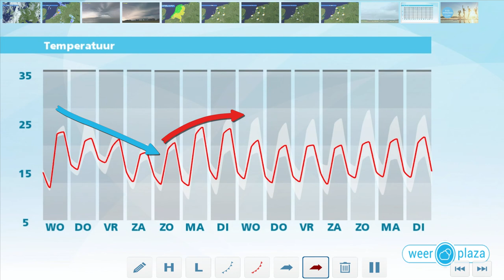Weerbericht dinsdagmiddag: Woensdag vrijwel droog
Een gebied met buiige regen, en een enkele keer ook onweer, trekt noordoostwaarts over het land. In de regen is het 18 graden. Na de passage van de buien klaart het soms op en wordt het 20 tot 24 graden. Tegen en in de avond zijn nieuwe buien met onweer mogelijk. Morgen is het rustig weer met wolken, enige tijd zon en amper een bui. Het wordt 22 tot 25 graden. Donderdag en vrijdag verwachten we vaker buien en is het 20 tot 23 graden.